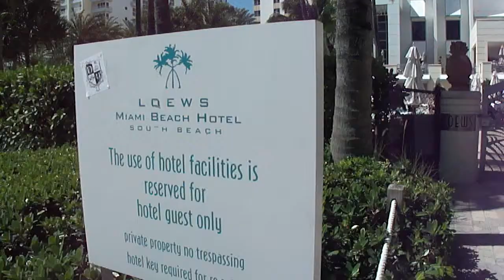Spring Break 2011: Windy start at Miami Beach March 4, 2011 / 2011-03-04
Braving a windy start to the 2011 Spring Break. the ready as well as the less-so arrive at South Beach of  Miami Beach